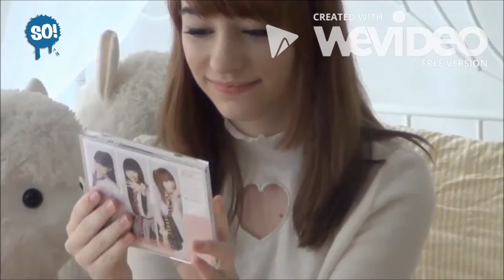So! Campus - Grenzen der Musik | FS1